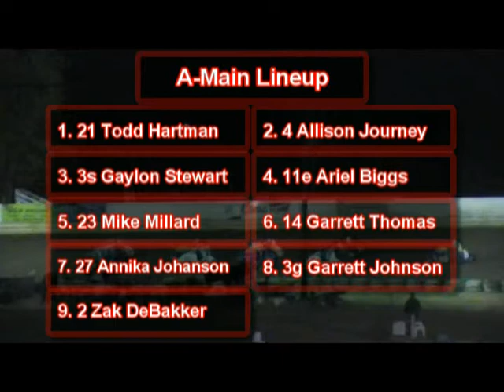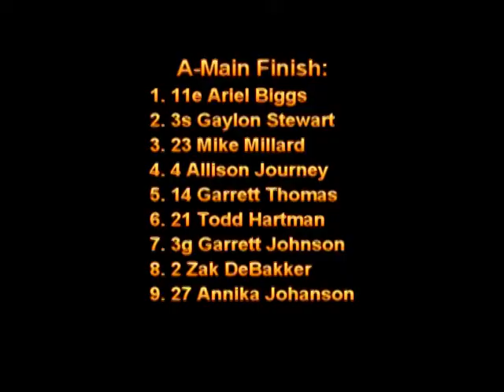9-16-2011 Ford Focus Midgets A-Main Willamette Speedway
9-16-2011 Ford Focus Midgets A-Main Willamette Speedway